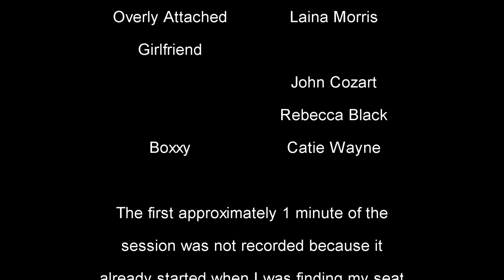vidcon 2014: suddenly a star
Vidcon 2014
Anaheim, California
Panel: Suddenly a Star
recorded Saturday June 28, 2014 at 9:30am
Appearances by (from right to left):
  Moderator: Petar Mandich
  GloZell Green
  Colleen Ballinger / Miranda Sings
  Sara Maria Forsberg / Smoukahontas
  Laina Morris / Overly Attached Girlfriend
  Jon Cozart / Paint
  Rebecca Black
  Catie Wayne / Boxxy

43:30 Sara Maria Forsberg gives a shoutout to Clara Henry, who is in the audience.